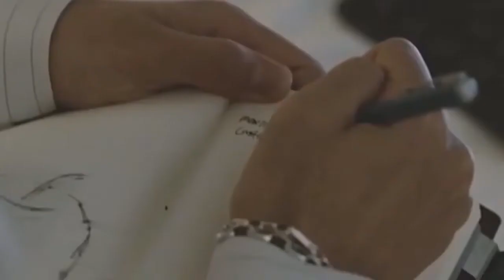Taehyung boyfriend material